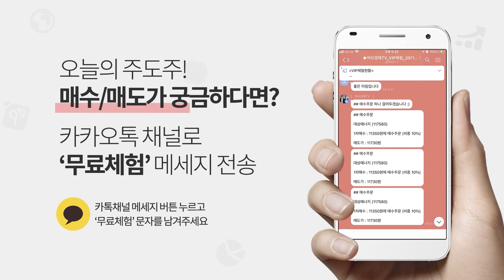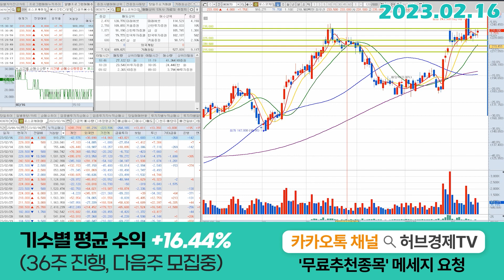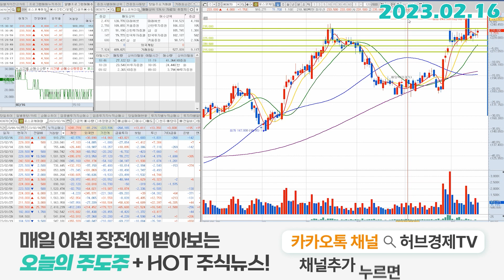포스코케미칼 (003670) - 엉덩이 딱 붙여야 되는 이유